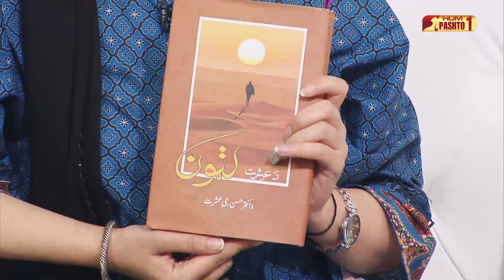Pakhair Pakhtunkhwa | S2 Episode 191 | HUM Pashto 1